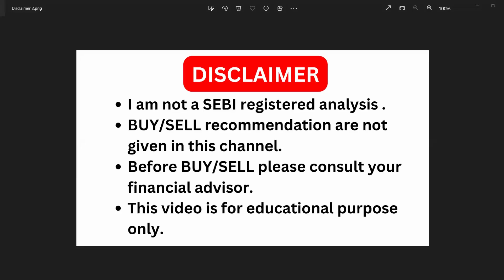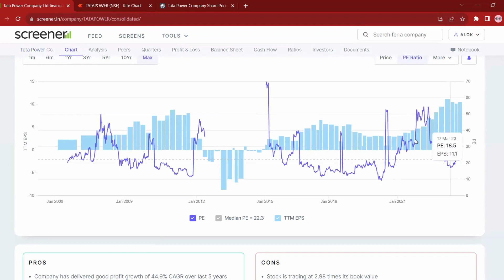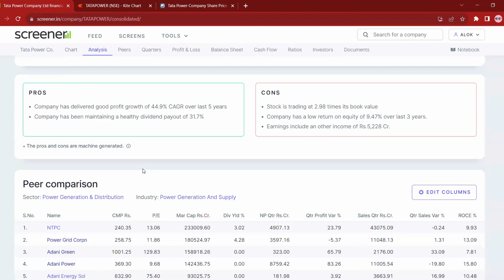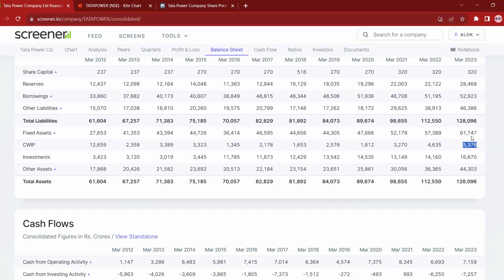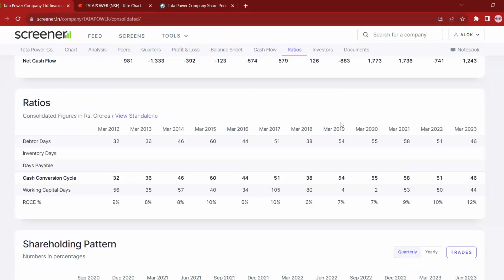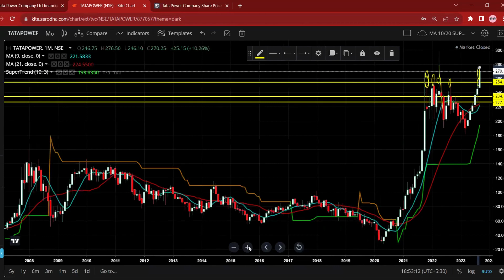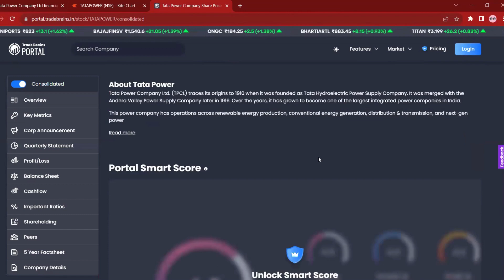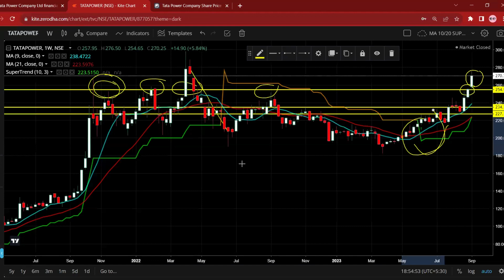TATA POWER COMPLETE ANALYSIS🔥BREAKOUT STOCK🔥 tata power share latest news today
Please use the below link:
Hello everyone, I am Alok Ray Welcome to Learn to Earn by AKR. This video is about TATA POWER share complete analysis. I hope you like this video. Alok
12000 crore capex plan
5000 ev station
ELECTRIC VEHICLE CHARGING STATION
RENEWABLE ENERGY
TATA POWER Q1 RESULT
TATA POWER QUARTERLY RESULT
tata power share q1  result
tata power share dividend
tata power share record date
tata power support
tata power resistance
tata power stock latest news today
tata power latest update
tata power share acquisition news